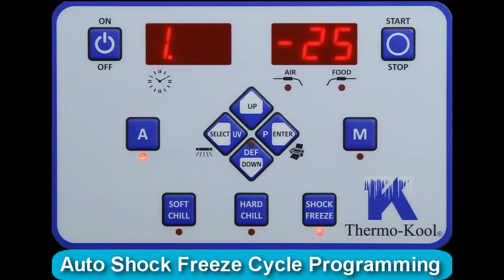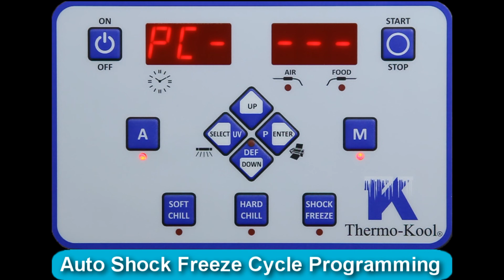Auto Shock Freeze Programming